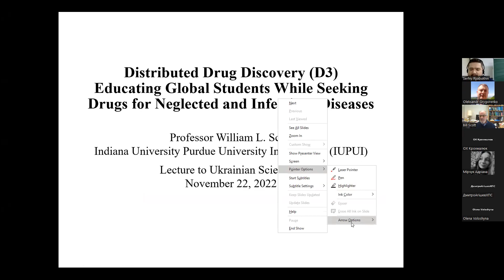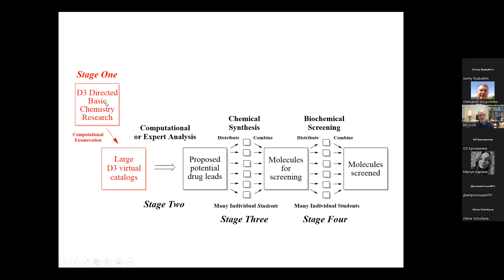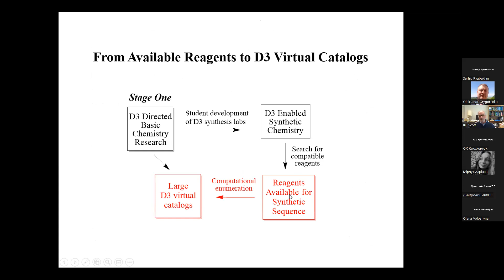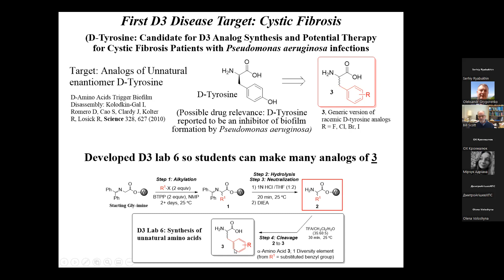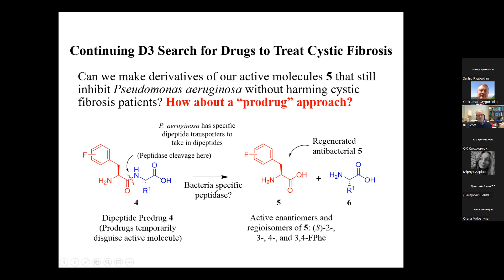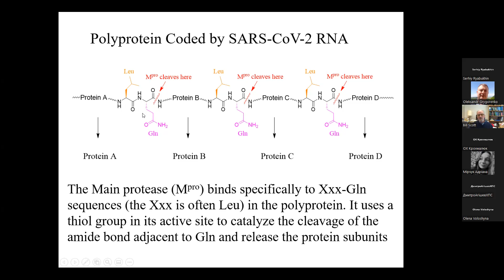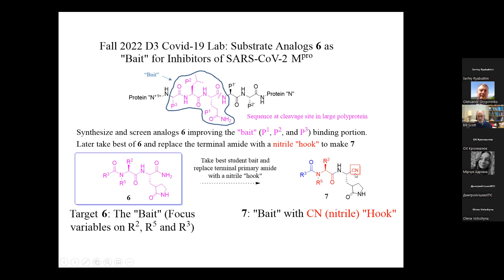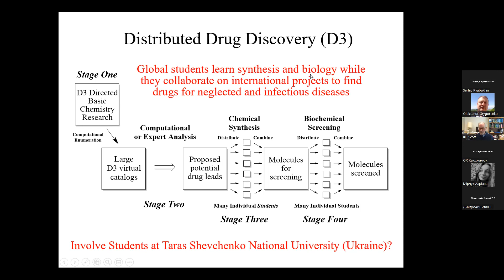Invited lection 07 "Distributed drug discovery" (Prof. William Scott)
Invited lection on the distributed drug discovery project from Prof. William Scott (Indiana University - Purdue University Indianapolis, ex-Eli Lilly)